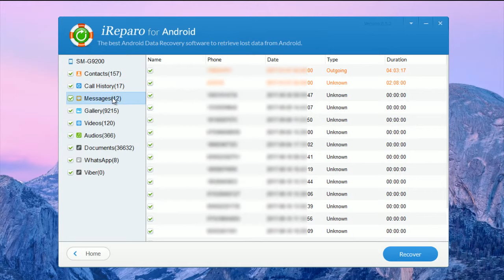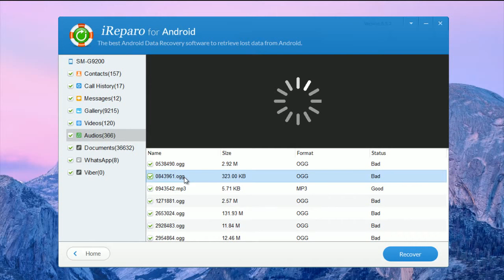Data Saver Android - Recover Android Data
This Data Saver for Android can be used as an Android Data Extraction tool, which helps to get data back from Android mobile phones and tablets if you want to undelete the Android lost/deleted messages, contacts, call history, videos, WhatsApp & Viber attachments and much more.

Only 3 Steps to Recover Android:
1.Connect Android phone
2.Start scanning
3.Choose scanned files to recover